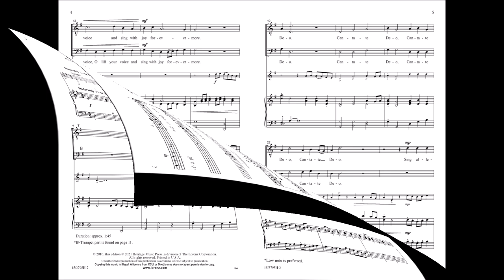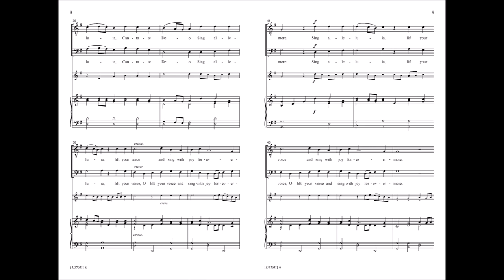Cantate Deo (TB) - George Frideric Handel, arr. Becki Slagle Mayo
15/3795H - The Hornpipe movement from Handel’s “Water Music Suite” has been creatively adapted for voices, complete with an original text: “Cantate Deo, Sing alleluia, lift your voice and sing with joy forevermore.” The contrapuntal texture and imitative vocal lines combine with the piano and trumpet to create this festive, joyful gem from the Baroque period. Trumpet part included.